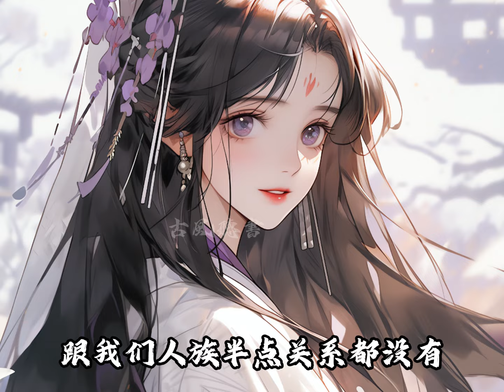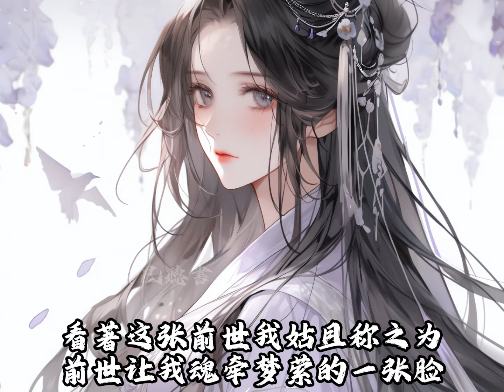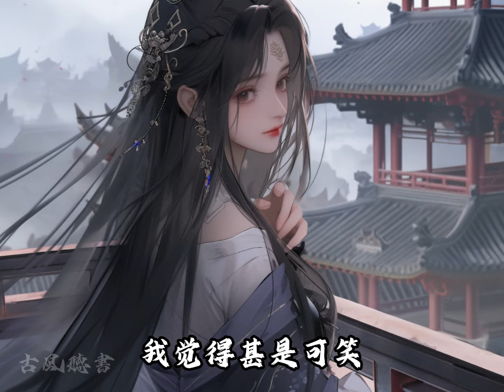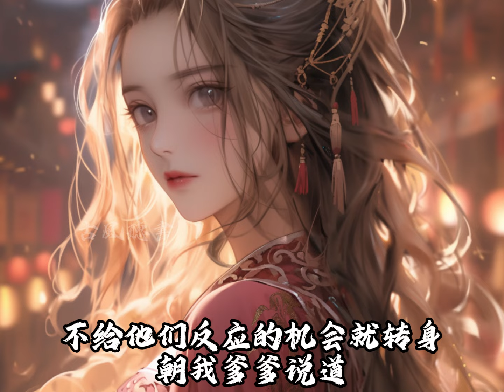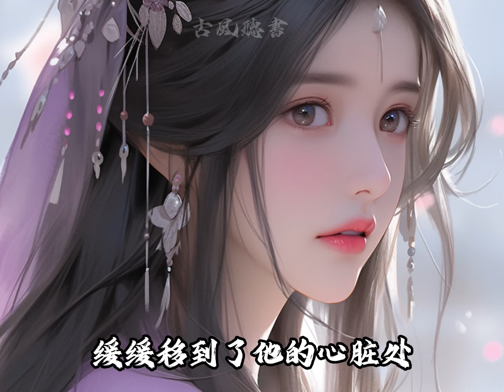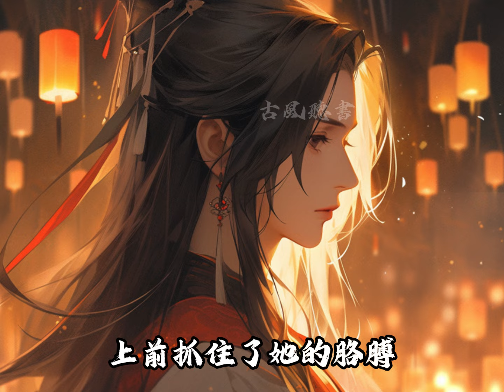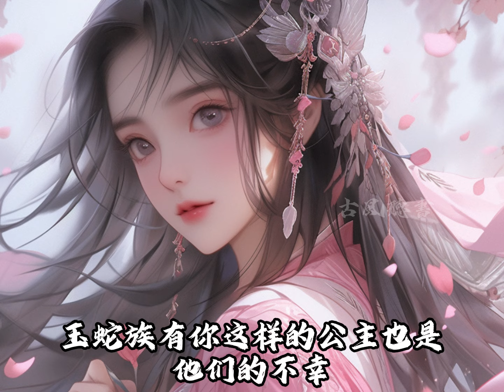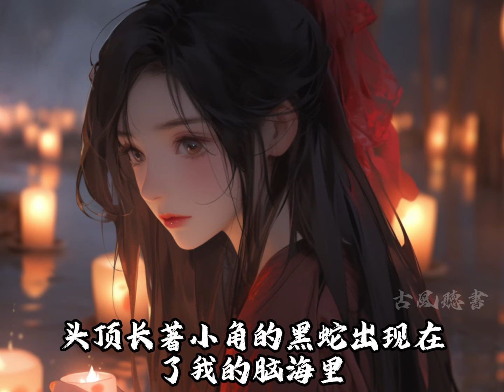我重生回到選獸人那日，無視白狐期待的目光，指向了他身旁冷峻的黑蛟，前世他為我的丫鬟，殺我族人害我身死，卻沒想今生白狐一反常態地跪在了我門口，求我憐憫【一口氣看完】